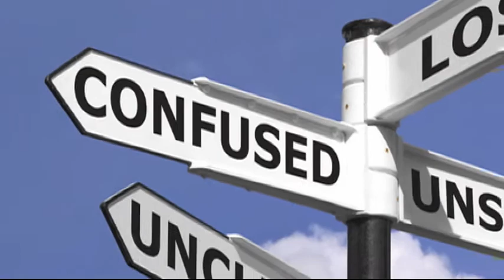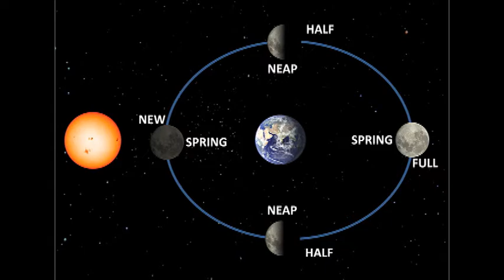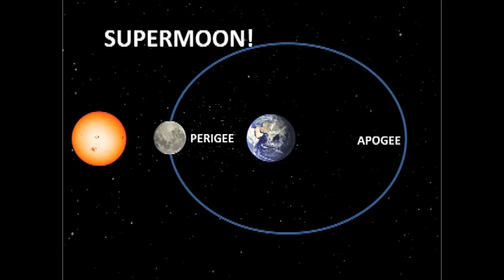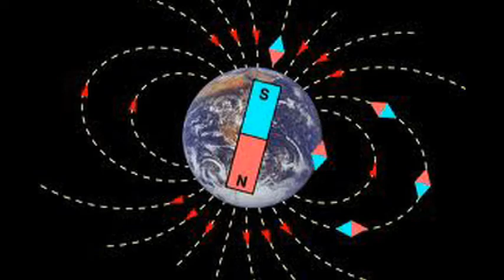TRUE CAUSE OF JAPANESE EARTHQUAKE REVEALED!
What's Happening on the Sun Today?

Earlier editions of THE SUN TODAY are available by clicking on my videos list above, I keep only 28 days listed here as it corresponds to one solar rotation (Yes, I know 27.27 days!).